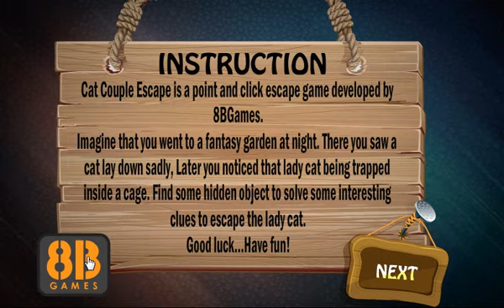Cat Couple Escape Walkthrough [8BGames]